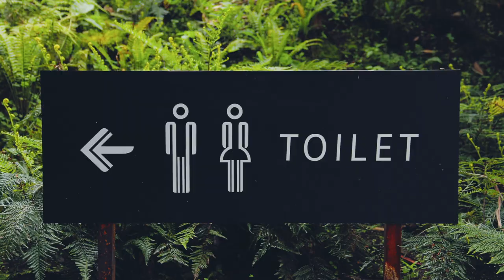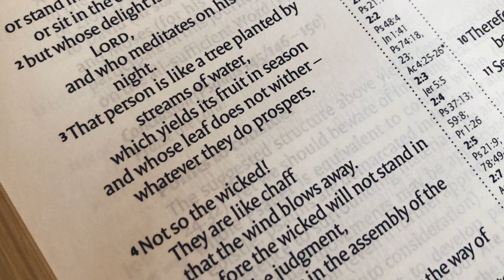Psalm 1 – What Are You Drinking?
Michael Andrews shares a short thought on the first refrain of the Bible's songbook, the Psalms, focusing particularly on verses 1 to 3 in which the songwriter compares the person who delights in God's word to a tree planted by streams of living water.  As we meet Jesus in the pages of scripture, God's Spirit opens our eyes and hearts to receive his forgiveness, grace, mercy, and living water.

All Souls Orchestra is part of Langham Arts Trust Limited,
A registered charity #1059611 and company #3281520
Registered in England and Wales